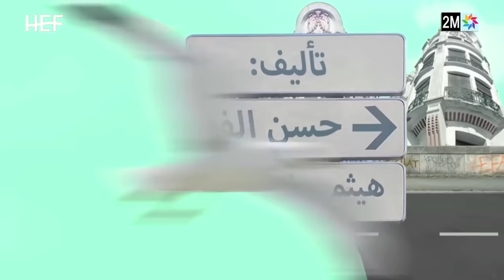Kabour et Lahbib : Tous les épisodes | (برامج رمضان : جميع حلقات كبور و لحبيب - (30 حلقة كاملة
Kabour et Lahbib : Tous les épisodes (30 EPISODES) | 2017
برامج رمضان : جميع حلقات كبور و لحبيب - (30 حلقة كاملة) | 2017
ـــــــــــــ